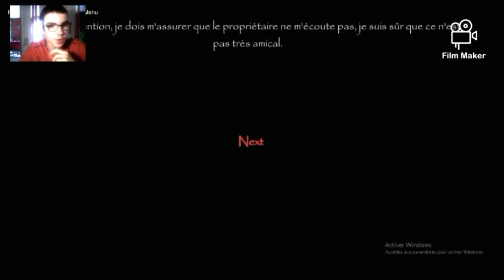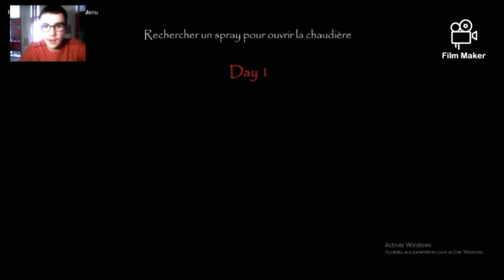Se jeu m'as fait peur horreur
Le retour des jeu de horreur

les chaîne

l/UCWwdcK82w2l-itYXjZ2v3qQ

si tu veut plus de vidéo comme ça dit le moi dans les commentaires merci